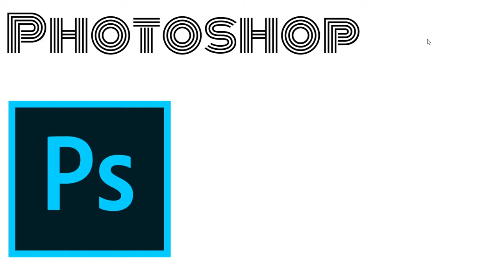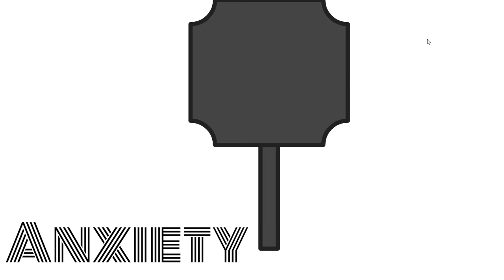Battle for G-MOD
go sub to blue oval and rubber spatula, thats my freind.